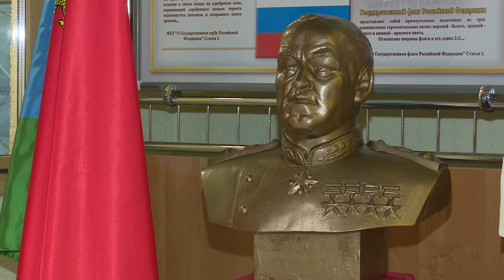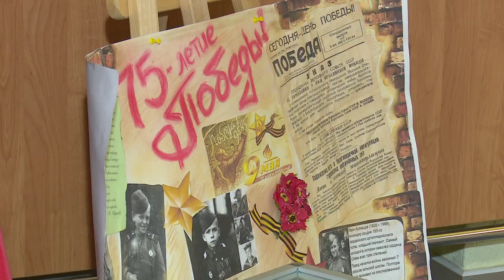Самолет Победы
Пока ученики постигают науки онлайн, руководство Лесногородской школы завершает последние приготовления к 9 мая. Праздничные мероприятия перенесены, но решение об оформлении учебного заведения ко Дню Победы - не отменяли.